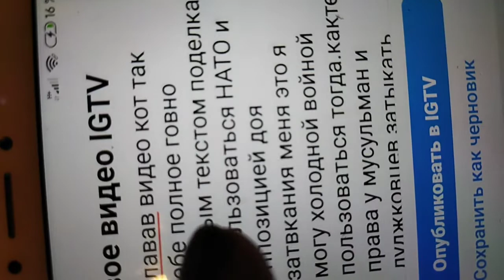12 июля 2021 г.